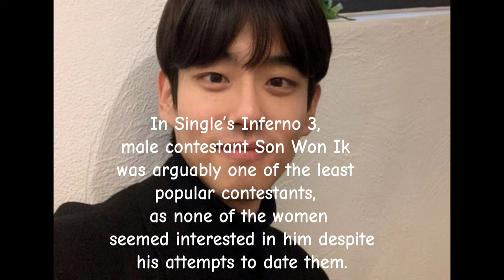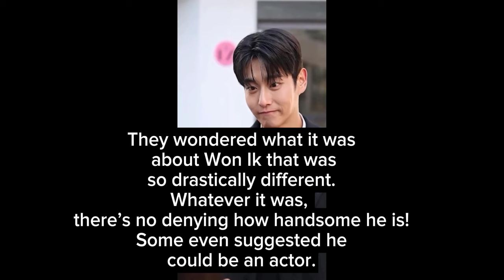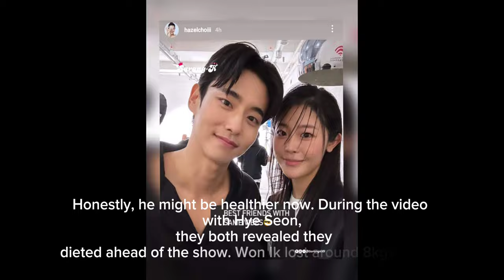“Single’s Inferno 3” Star Shocks Fans And Contestants With How Much More Attractive He Is IRL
The comment section on both TikTok and Instagram was filled with shocked netizens. They couldn’t believe just how confident and handsome he is appeared in real life.